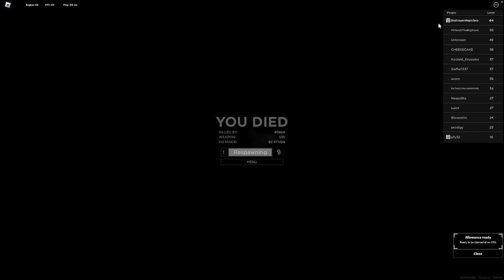I GOT THE GOLDEN SHOTGUN IN CRIMINALITY!!!! ROBLOX